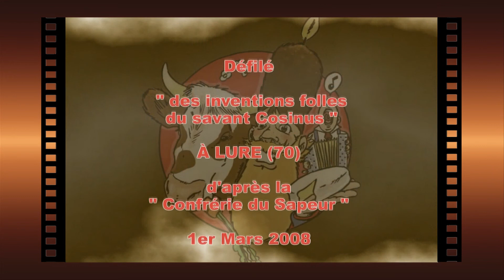Les inventions folles du savant Cosinus (2008)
Défilé « des inventions folles du savant Cosinus » avec la participation de l'association « Les bains douches de Montbéliard», les associations de Lure, et environs, les écoles, lycées ont fabriqué de drôles de machines dignes d'un autre personnage de Colomb « le savant Cosinus". Montage audiovisuel.